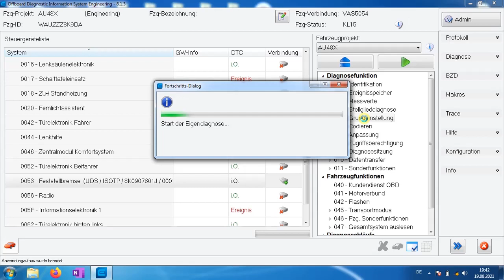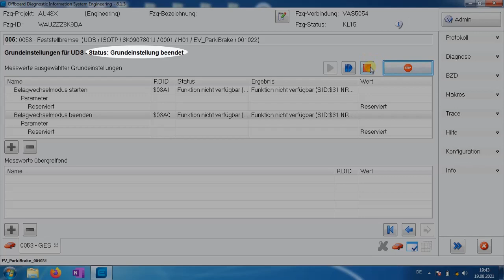Odis | Elektrische Handbremse EPB zurückstellen | VW AUDI SEAT SKODA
Offboard Diagnostic Information System Engineering. VAS 5054A

Elektrische Bremssattel in Belagwechselmodus bringen.
Bremsbeläge wechseln.

Audi A4, 8K, 2.0 TDI, 2014

Replacing rear pads with electric handbrake, EPB reset.

замена задних колодок с электроручником,
Электро ручник Сервисный Режим